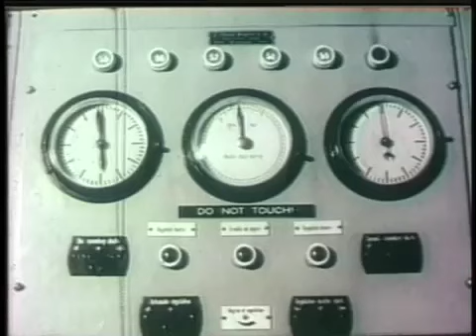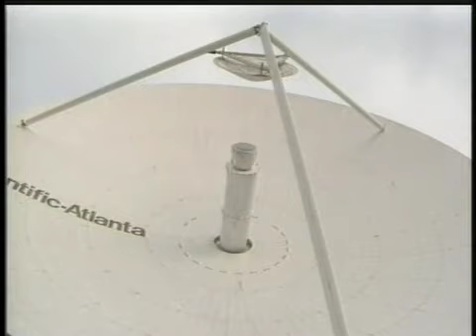American Forces Network Europe AFN 60th anniversary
This is a news trailer for the series "On the Air... Over There: A History of the American Forces Network Europe" that aired in 2004.